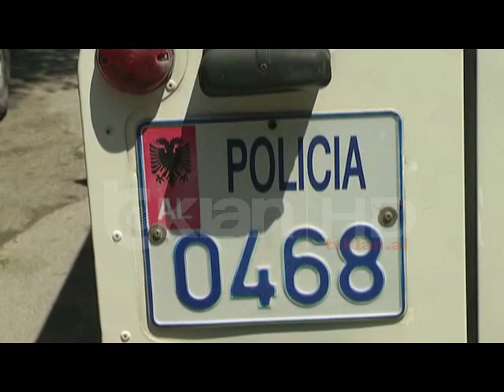ANETARE TE FAMILJES ÇAPJA QELLOJNE POLICINE